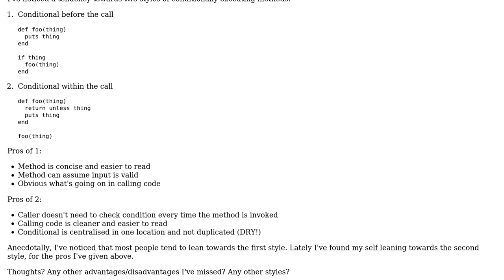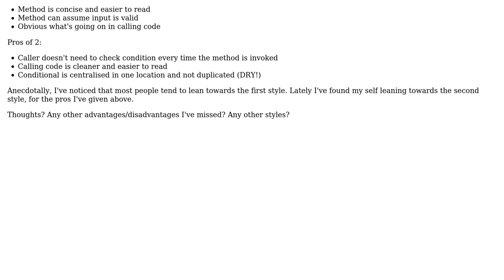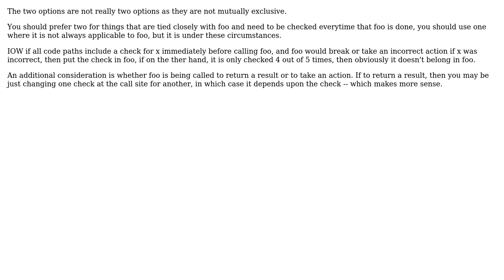Code Review: Placement of Conditionals (3 Solutions!!)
Code Review: Placement of Conditionals

With thanks & praise to God, and with thanks to the many people who have made this project possible! | Content (except music & images) licensed under CC BY-SA | Music | Images & others | With thanks to user u2622 user Randy user Mathieu Guindon user jmoreno user Donald.McLean and the Stack Exchange Network Trademarks are property of their respective owners. You are responsible for your own actions.